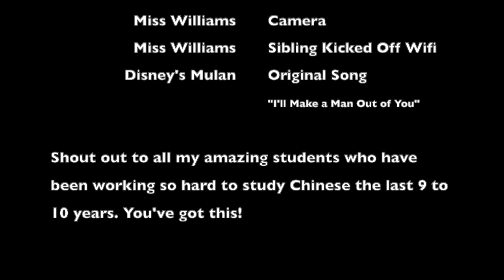I Believe in You (Mulan AP Exam Parody)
A parody of Disney's Mulan "I'll Make a Man Outta You" to encourage my AP Chinese students with the upcoming AP Exam. Just a little reminder on what to do on test day, and that I believe in them! To EVERYONE taking this exam on Monday, 加油！